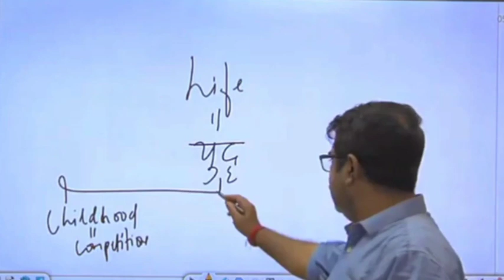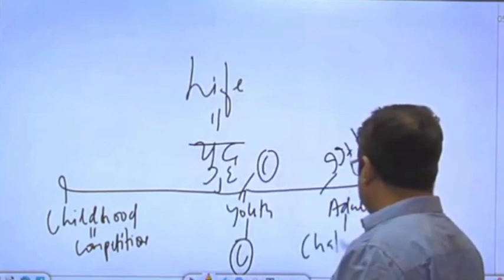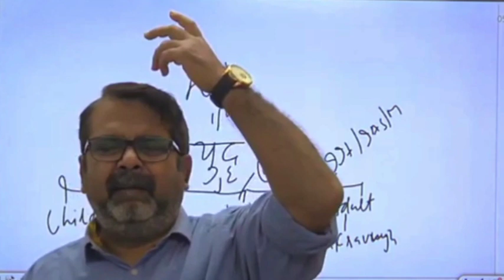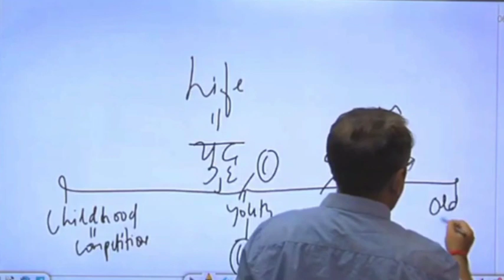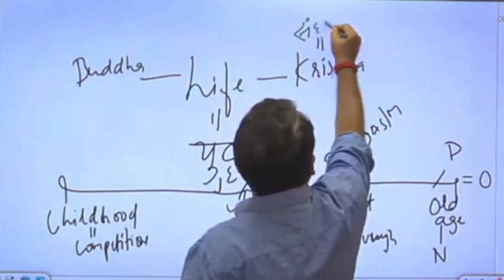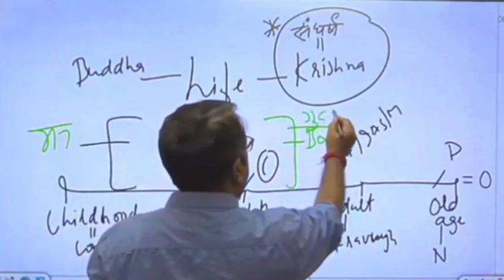Life मतलब युद्ध _ योद्धा बनो ojha sir motivation. / @rayavadhojha @Joinparth @द्युति-Dyuti